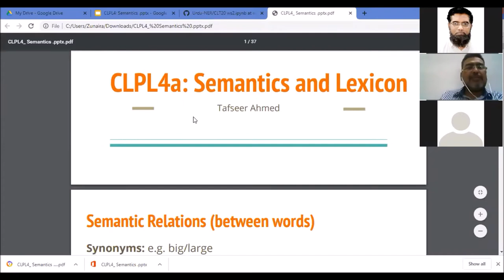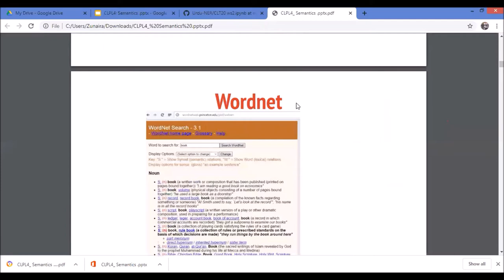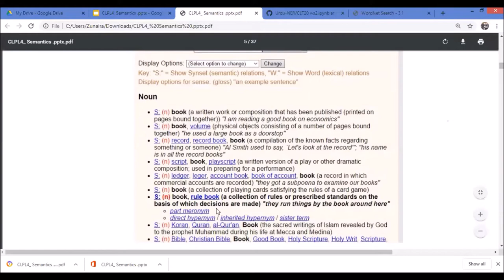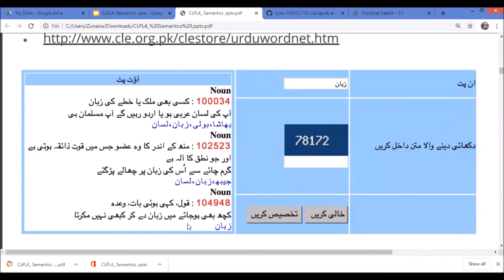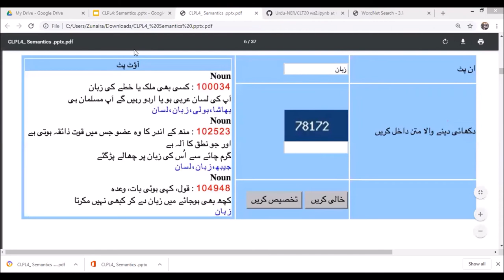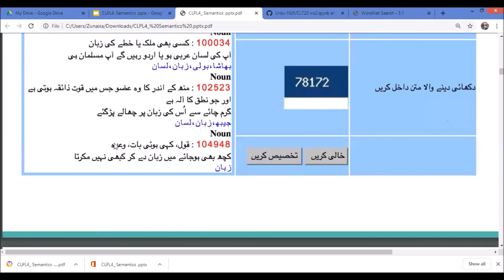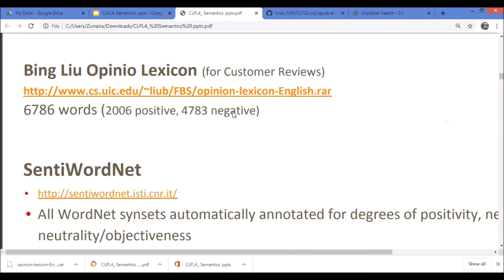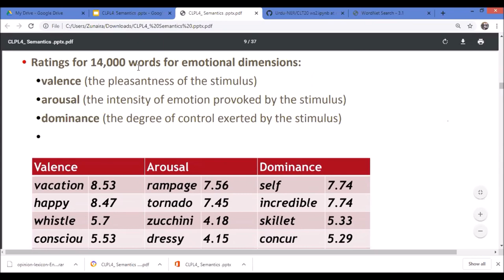CLPL4a1: Semantics & Lexicon